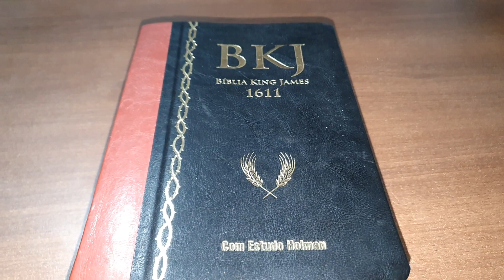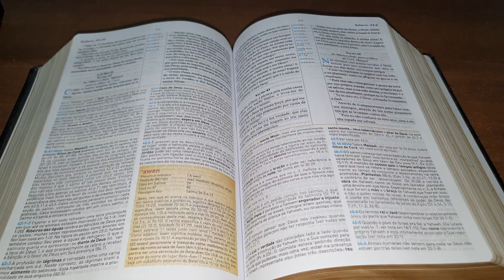Uma palavra de Deus para você que acredita em Deus. um conselho